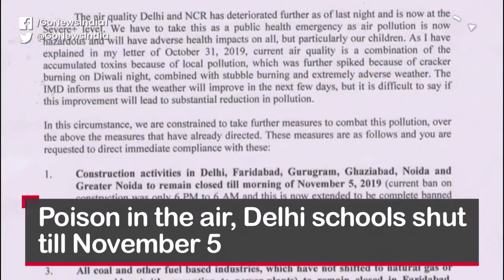Go Headlines: Top News Of The Hour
Poison in the air, Delhi schools shut till Nov 5; Centre claims stubble burning has reduced by 41% in last 2 years; Another PMC Bank customer dies of cardiac arrest; Jharkhand Assembly Elections To Be Held In Five Phases From Nov 30; Angela Merkel: Current situation in Kashmir is “not sustainable”; Odd-even rule: 2000 extra buses, 61 additional trips for Delhi Metro; Unemployment rate rises to 8.5% in October; TRAI: 30 seconds of ringing for all mobile calls and more…